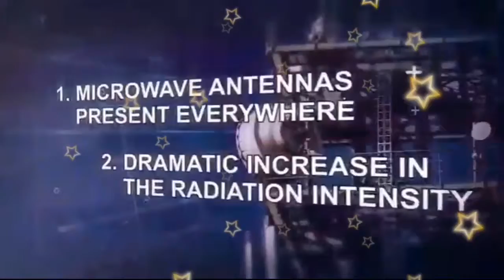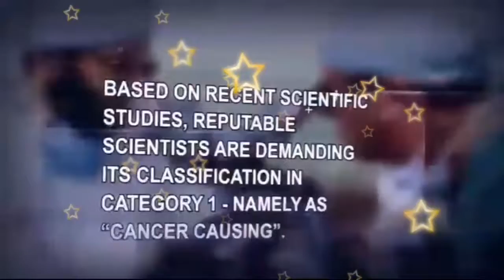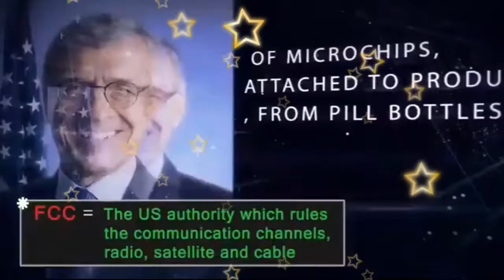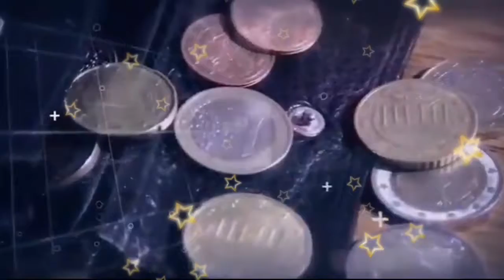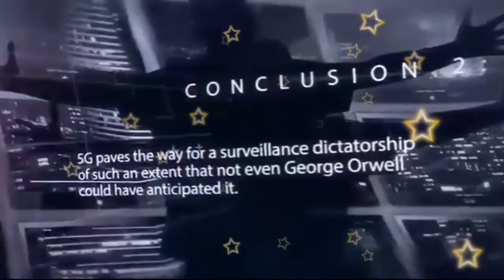The Facts About 5G & How It Affects Human Living July 2019